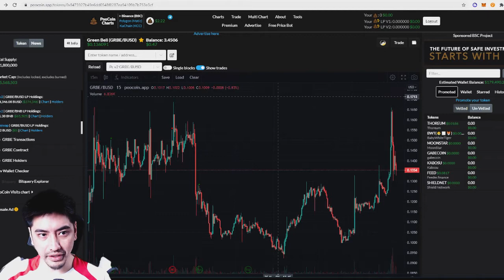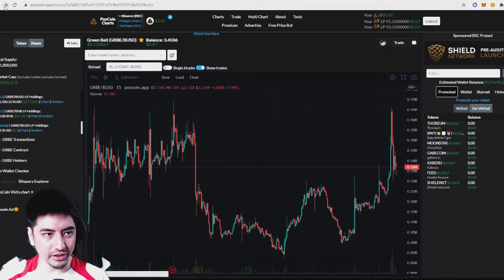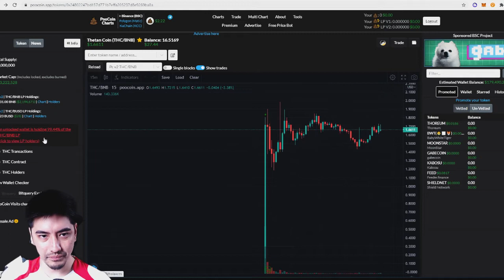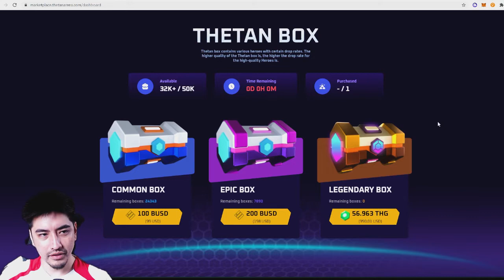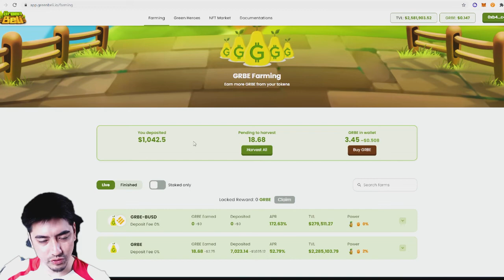Games Launching Today: Thetan Arena & Green Beli | Possible Token Play And What To Expect